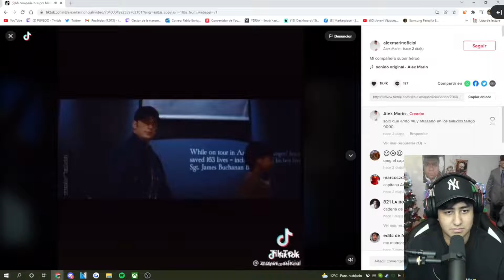si chris evans fuese la mejor persona del mundo